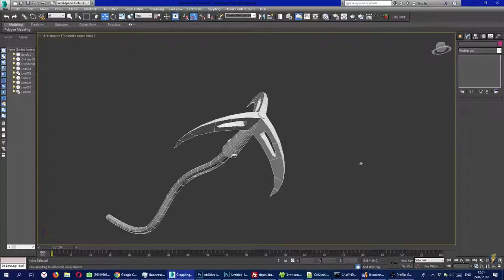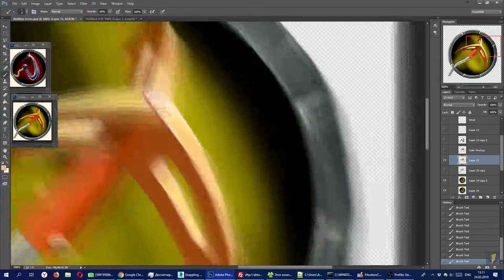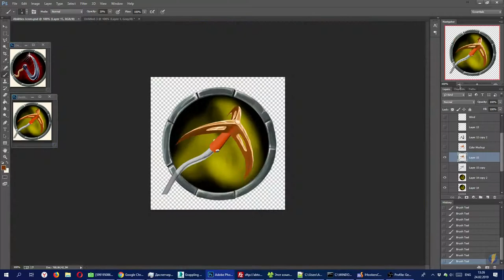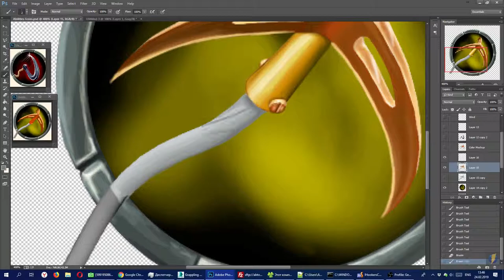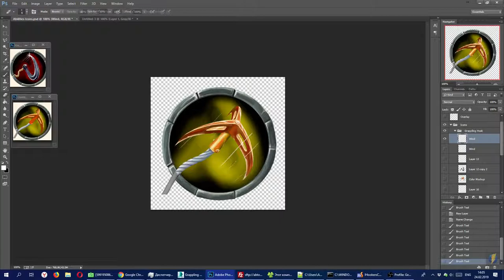Timelapse 009 — Grappling Hook Icon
Timelapse of how I was drawing hand-painted grappling hook icon.